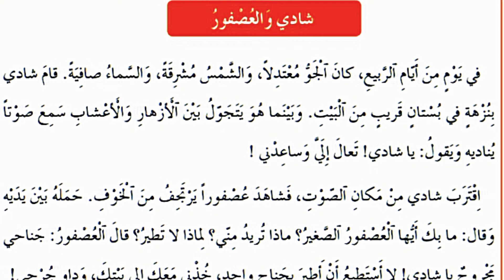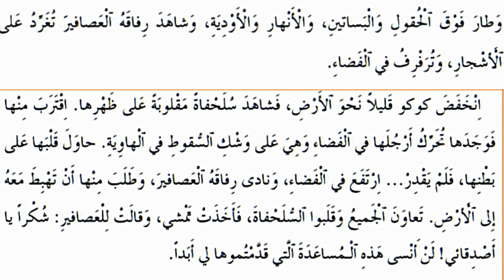حكاية شادي والعصفور ..المستوى الاول ابتدائي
شادي والعصفور

في يوم من أيام الربيع، كان الجو معتدلاً، والشمس مشرقة، والسّماء صافية. قام شادي بنزهة في بستان قريب من البيت. وبينما هو يتجول بين الأزهار والأعشاب سمع صوتاً يناديه ويقول: يا شادي! تعال إلي وساعدني !

اقترب شادي من مكان الصوت، فشاهد عصفوراً يرتجف من الخوف. حمله بين يديه وقال: ما بك أيها العصفور الصغير؟ ماذا تريد مني؟ لماذا لا تطير؟ قال العصفور: جناحي بجروح يا شادي! لا أستطيع أن أطير بجناح واحد، خذني معك إلى بيتك، وداو جرحي! أخذ شادي العصفور إلى البيت. نظف جرحه، وضع عليه دواء، ولف الجناح بضماد أبيض. أخضر قفصاً ووضع العصفور فيه، وسماه كوكو. بقي كوكو أسبوعاً في القفص، وشادي يعتني به: يقدم له الحبوب ليأكل، والماء ليشرب... حتى شفي الجرح، وصار يحرك جناحيه، فقال لشادي:« لقد صرت قادراً على الطيران، وأحب أن أخلق في الفضاء...» فتح شادي باب القفص، وقال لصديقه العصفور: إذهب يا كوكو! وساعد غيرك كما ساعدتك. ودع كوكو شادي وقال له: ما ألطفك يا صديقي! ثم رفرف بجناحيه مسروراً، وطار فوق الحقول والبساتين، والأنهار والأودية، وشاهد رفاقه العصافير تغرد على الأشجار، وترفرف في الفضاء.
انخفض كوكو قليلاً نحو الأرض، فشاهد سلحفاة مقلوبة على ظهرها. اقترب منها فوجدها تحرك أرجلها في الفضاء وهي على وشك السقوط في الهاوية. حاول قلبها على بطنها، فلم يقدر... ارتفع في الفضاء، ونادى رفاقه العصافير، وطلب منها أن تهبط معه إلى الأرض. تعاون الجميع وقلبوا السلحفاة، فأخذت تمشي، وقالت للعصافير : شكراً يا أصدقائي! لن أنسى هذه المساعدة التي قدمتموها لي أبداً.